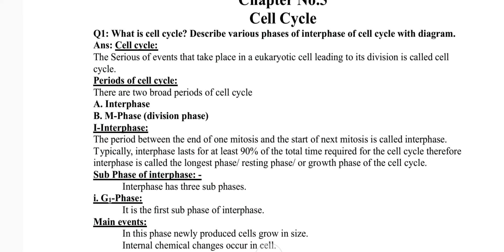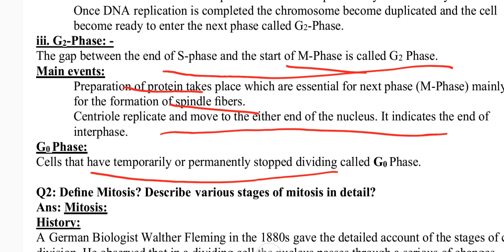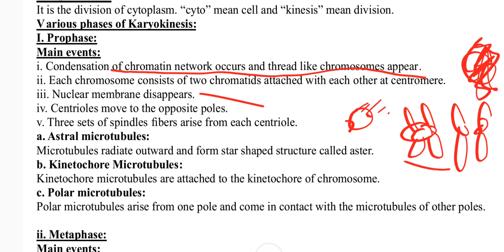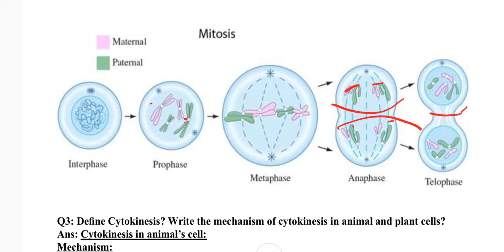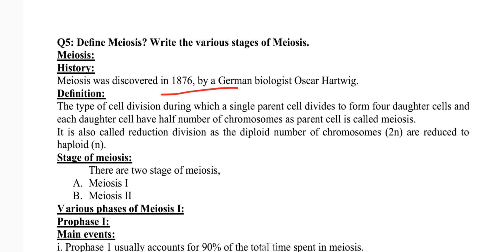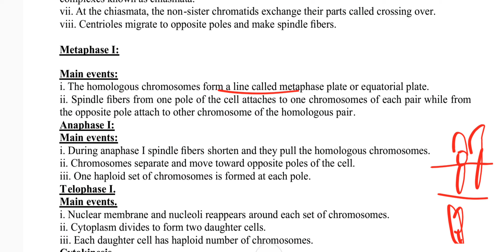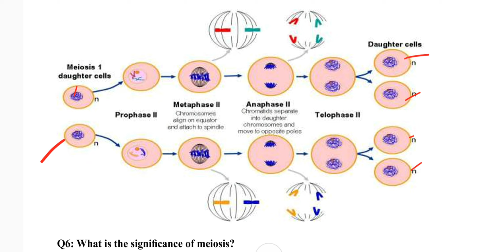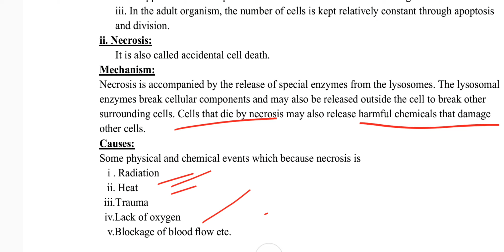Cell Cycle 9th Biology chapter 5